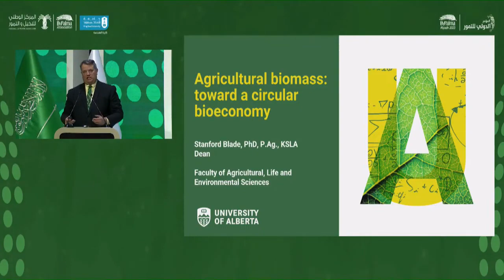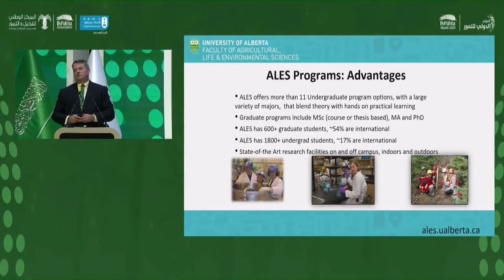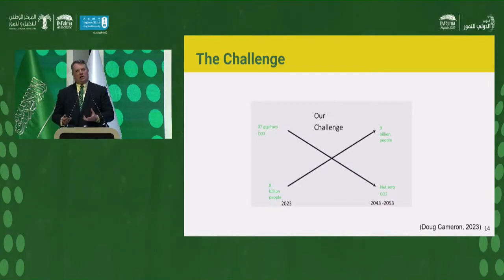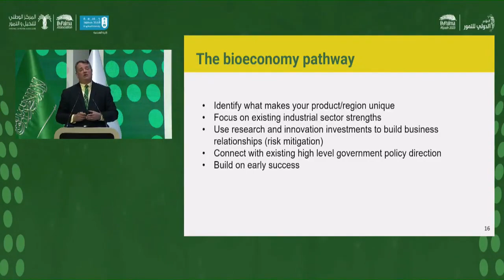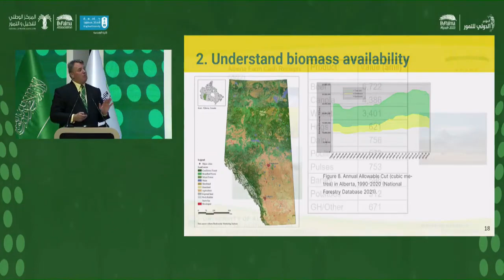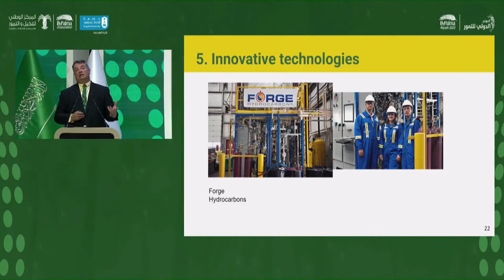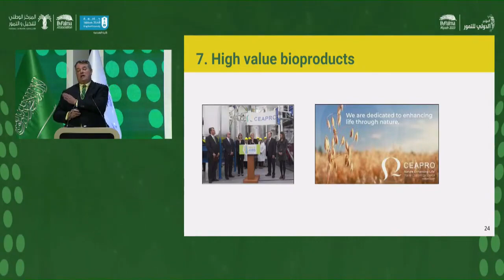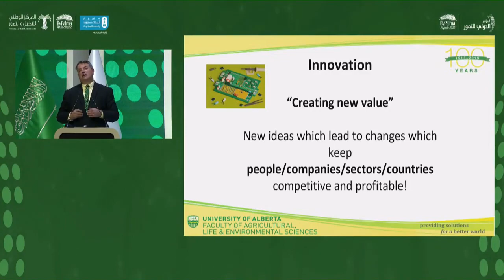Agricultural biomass: toward a circular bioeconomy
Stanford Blade, University of Alberta, Canada